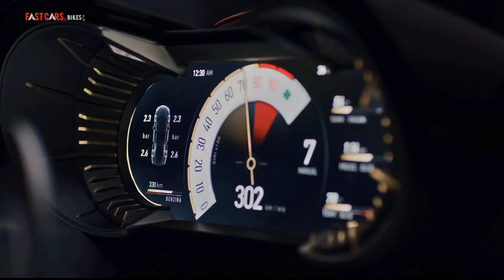Alfa Romeo 33 Stradale – A new ultra‑limited Supercar With 620 HP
Alfa Romeo built the last 8C in 2010 before teasing a return in a product roadmap released in 2018. However, the 700-horsepower coupe never happened as parent company FCA pulled the plug less than a year later. Fast forward to 2023, there's a new flagship sports car from the fabled Italian brand, and this time around, it's actually happening. Rather than being an 8C successor, this is a revival of the achingly beautiful 33 Stradale.

As with its source of inspiration sold in the late 1960s when only 18 were made, the new 33 Stradale has a mid-engined layout. The gorgeous retro-flavored body is going to be handcrafted by the coachbuilders at Carrozzeria Touring Superleggera. That makes it the second Alfa in recent times to get a completely bespoke coachbuilt body, after last year's Giulia SWB Zagato.

The modern-day 33 Stradale is less exclusive than its ancestor as Alfa Romeo intends to make 33 cars. All were sold within weeks after the 2022 Italian Formula 1 Grand Prix at Monza on September 11 when prospective buyers were invited to get an early look behind closed doors. No two cars are going to be the same as each will be a "unique and unrepeatable work of art" meticulously crafted by a special team.

There are endless personalization options, including a custom VIN number with eight digits hand-picked by the owner that is also displayed on the center tunnel. Equipped with butterfly doors, the high-end Alfa has a carbon fiber monocoque combined with an aluminum H-frame and a roof made from a combination of the two materials. Even the window frames are made from carbon fiber while the rear glass has been replaced with polycarbonate.

The interior is offered in two themes: Tributo and Alfa Corse. While the former will mimic the classic car, the latter will be sportier. The cockpit-like interior has aluminum shift paddles behind a steering wheel devoid of any controls since Alfa wants you to focus on what's really important – driving. The cabin uses a combination of leather, carbon fiber, aluminum, and Alcantara while staying true to its 1960s forebearer.

At the heart of Alfa Romeo's new flagship is a twin-turbo 3.0-liter V6 engine producing over 620 horsepower channeled to the rear wheels. You might be tempted to believe the engine is Maserati's Nettuno because of the identical output, but we're being told it's actually an evolution of the twin-turbo 2.9-liter V6 that goes inside the Giulia and Stelvio Quadrifoglio models.

The ICE works with an eight-speed, dual-clutch automatic transmission from ZF whereas the MC20 has an eight-speed DCT from Tremec. While torque isn't mentioned, we'll remind you this six-cylinder engine developed by Alfa pumps out 443 pound-feet (600 Newton-meters) in the Quadrifoglio models, the Giulia GTA/GTAm, and the Giulia SWB Zagato we mentioned earlier.

Alternatively, buyers can get the reborn 33 Stradale as a fully electric supercar with over 750 hp, which echoes the output found in the GranTurismo Folgore where the three motors deliver a combined 996 lb-ft. The EV variant will do 280 miles (450 kilometers) on the WLTP cycle to match the GranTurismo Folgore. However, we should point out that Alfa Romeo doesn't explicitly say the 33 Stradale uses the tri-motor setup as the equally powerful EV from Maserati.

Regardless of what powers it, the 33 Stradale will do 0 to 62 mph (100 km/h) in less than three seconds and top out at 207 mph (333 km/h). Its stopping power is supplied by Brembo carbon-ceramic discs and a brake-by-wire setup, while the suspension consists of a double-arm configuration with active dampers and a front-axle lift system.

Alfa Romeo CEO Jean-Philippe Imparato promises the 33 Stradale will not be the brand's last special car as additional highly bespoke models are planned.